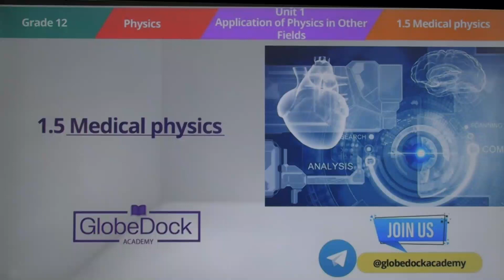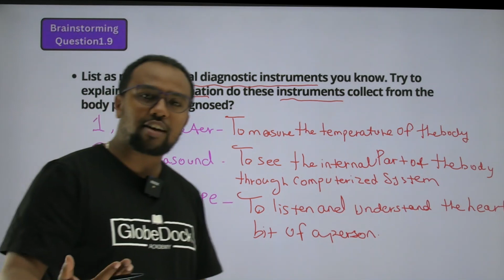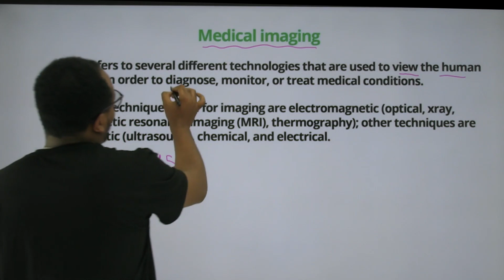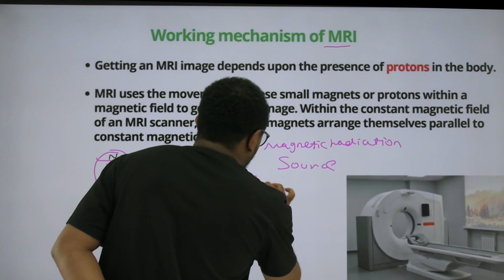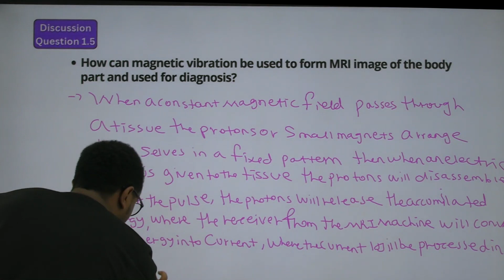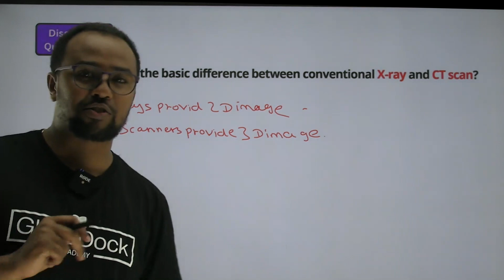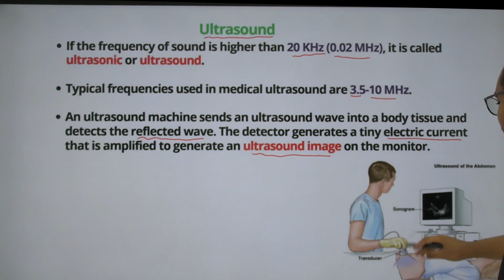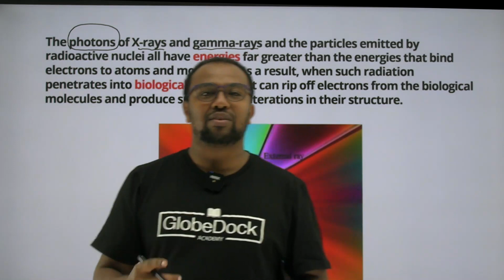Grade 12 Physics Unit 1: 1.5 Medical Physics || Part 7